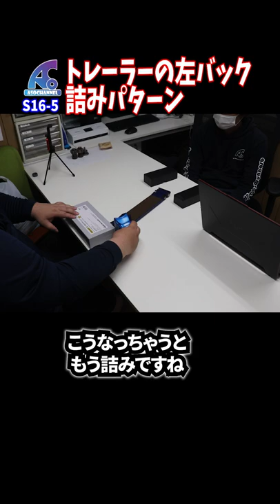トレーラーの左バック詰みパターン 【説明に一言ネタあり】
頭が返せません